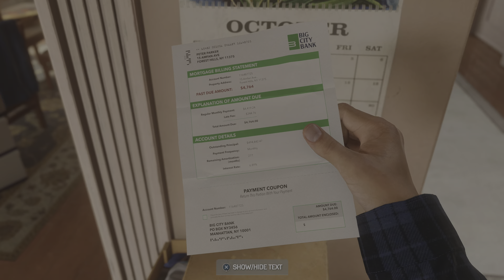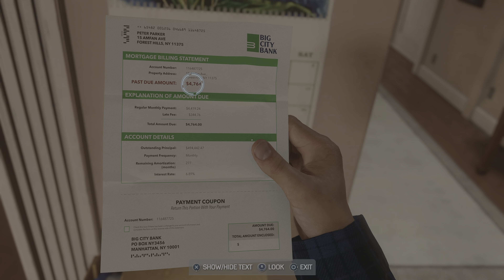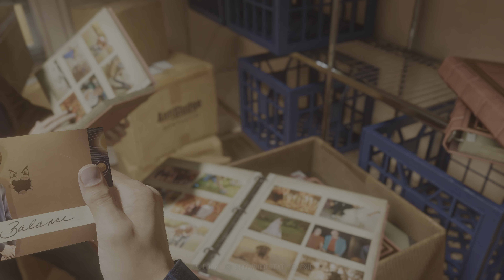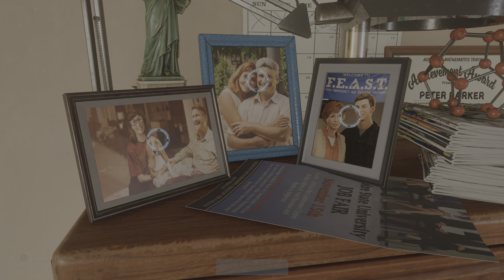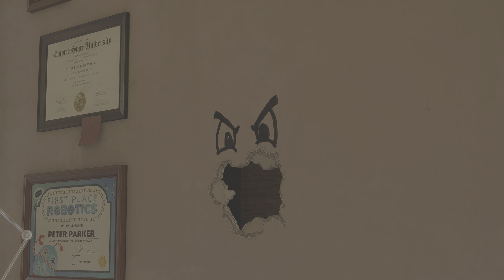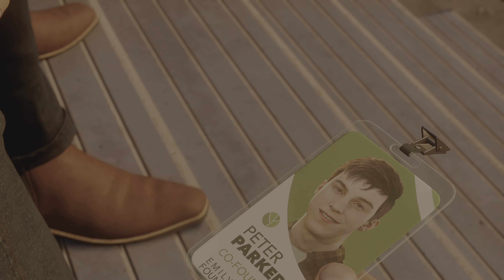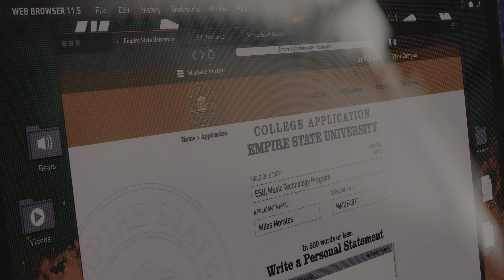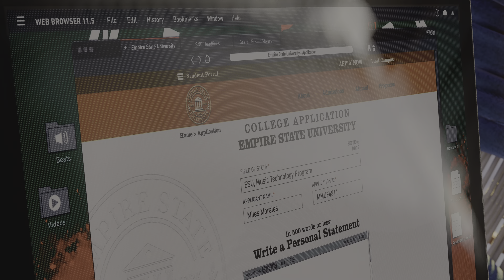Marvel's Spider-Man 2 - Part 3 - 4K Ray-Tracing Playstation 5 Gameplay